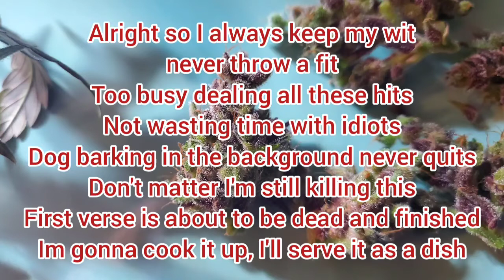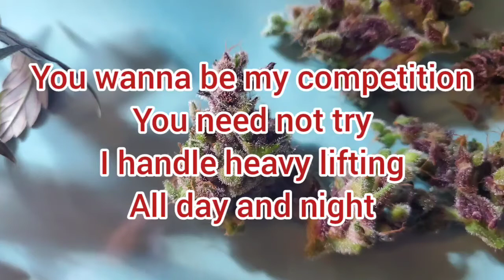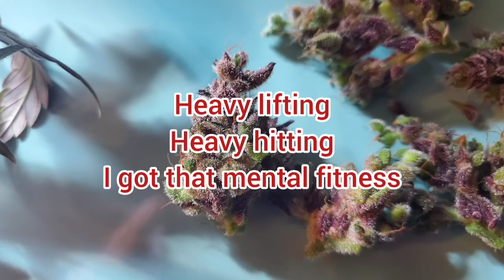SteveX (Rap) - HEAVY LIFT